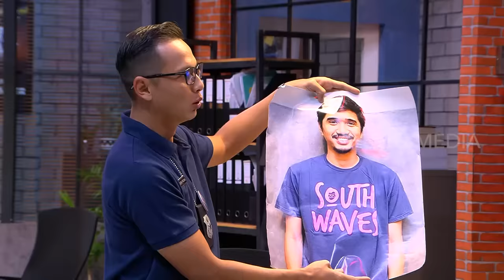Andhika BAP Keisya Levronka Dengan Bahasa Jawa | LAPOR PAK! (08/06/22) Part 3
LAPOR PAK!